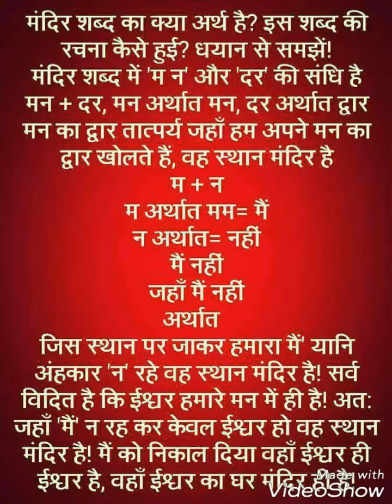ठा ठा दुनिया दी ठा ठा ठा मैं चला ओ मैं चला